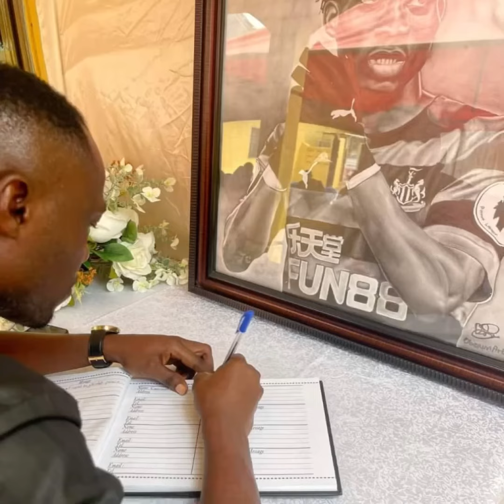SAD! ASAMOAH GYAN, SULLEY MUNTARI, BADU AND BLACK STARS PLAYERS WEEP AT CHRISTIAN ATSU’s HOUSE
GYAN, MUNTARI, BADU, DRAMANI, BAFFOUR GYAN SAD AT CHRISTIAN ATSU’S FAMILY HOUSE